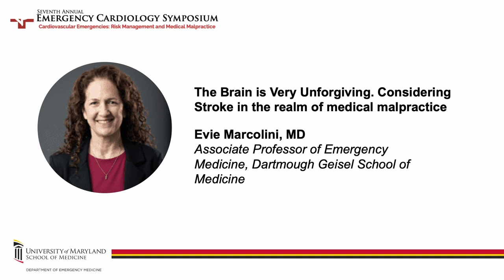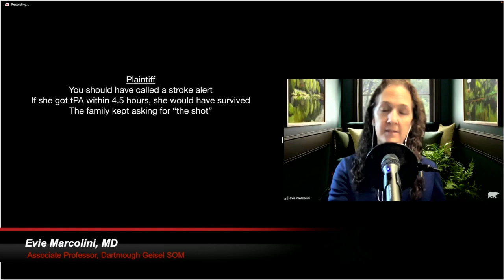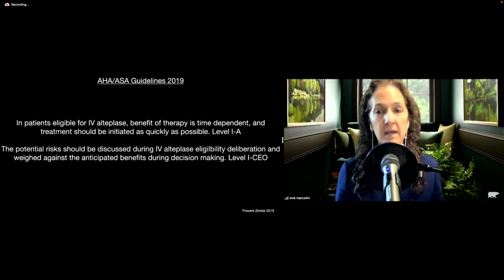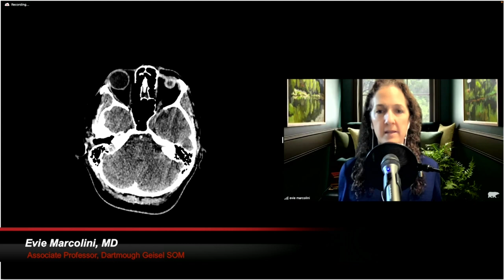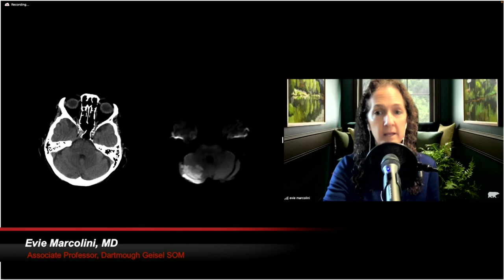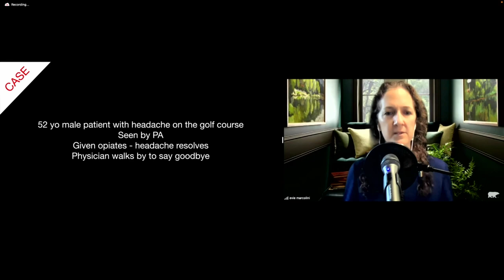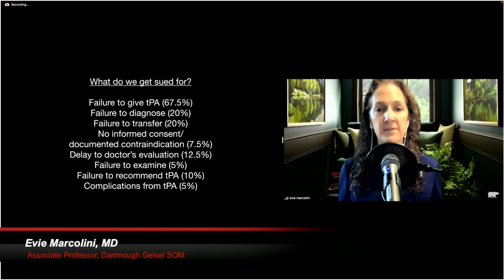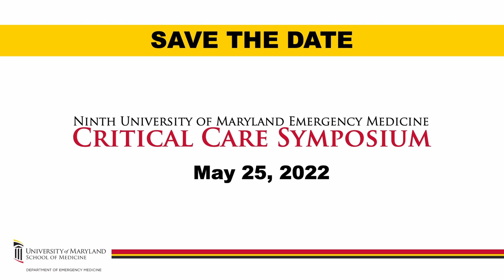The Brain is Very Unforgiving. Considering Stroke in the realm of medical malpractice-Evie Marcolini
The Brain is Very Unforgiving. Considering Stroke in the realm of medical malpractice
Evie Marcolini, MD

Seventh Annual EMERGENCY CARDIOLOGY SYMPOSIUM Cardiovascular Emergencies: Risk Management and Medical Malpractice